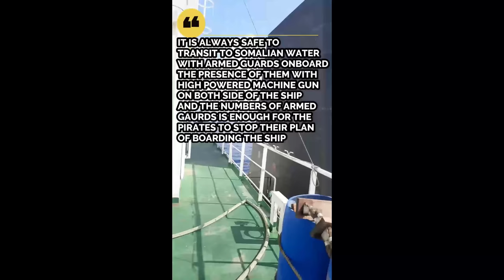ACTUAL VIDEO INSIDE SHIP CITADEL DURING SOMALI PIRATES ATTACK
The dictionary definition of citadel states that it is ‘A stronghold into which people could go for shelter during a battle.’ In terms of ships, a citadel refers to a room where the crew of the ship can hide in case there is a pirate attack on the ship or when the pirates are aboard the ship. In recent times, the usage and incorporation of the citadel method in ships to protect the ship’s crew against maritime piracy has increased.